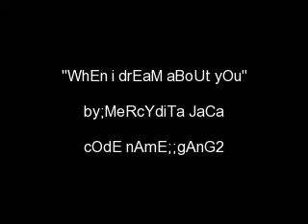whEn i dREAm aBoUt yOu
dasdwadw